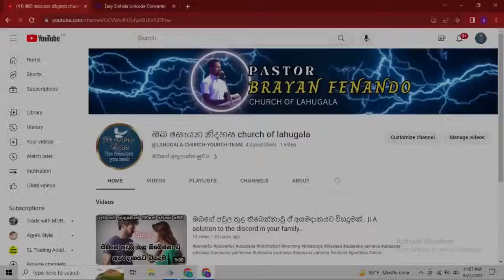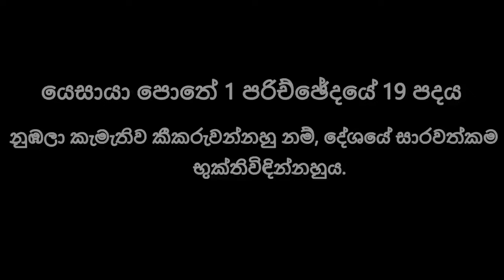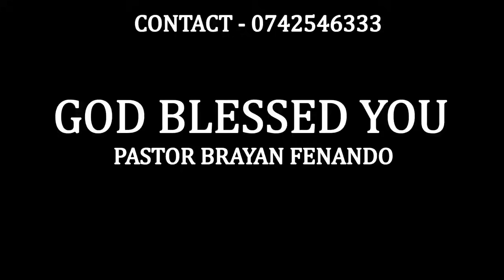2023/10/31 රාත්‍රි බලවත් යාච්ඤාව || 🙏powerfull preyer in the night| rathri yachnawa